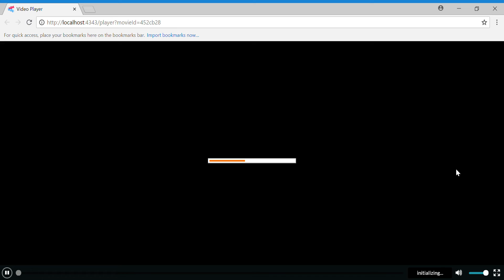Daniel For Hire, Episode 1. McDonalds (REBOOT)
I kind of did a mistake in the end! Episode 1 will be the only one that's been remade